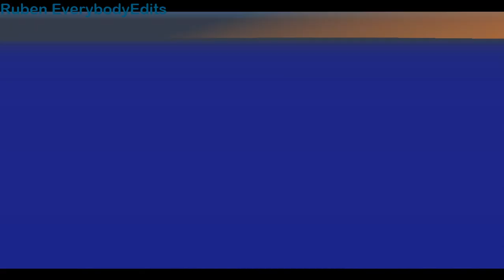Pigstable server Showcase !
Welcome on my channel i am Ruben and this is The Pigstable server ! :)
Randommuffingirl, kronk and i (RubenEdits) and much other awasome players have build something new! and i want to let it see you!

btw: other people also use it so its okay ;)